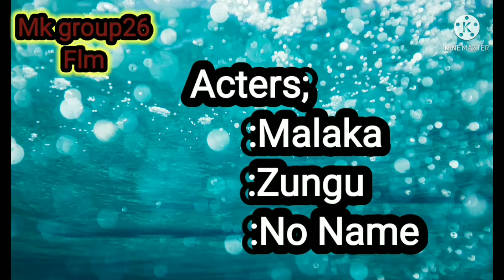CHEKA TUU (Mk group26)🤣🤣🤣🤣